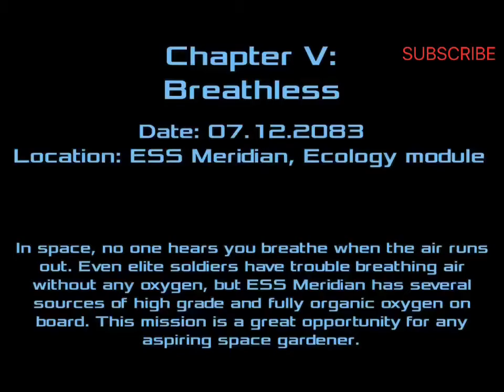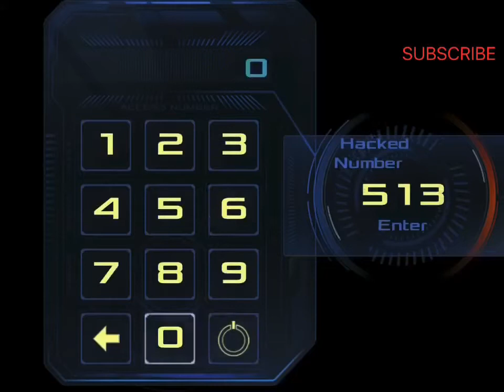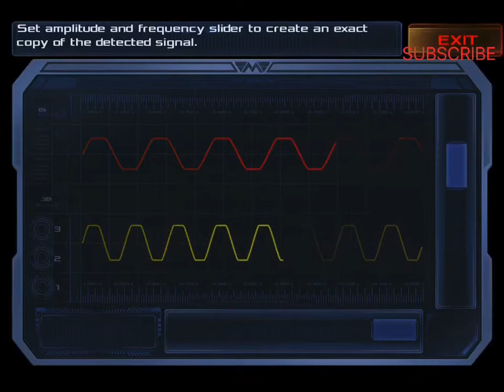DEAD 💀 EFFECT 2 - CHAPTER 5 BREATHLESS - Gunnar Davis (First person shooter gameplay)